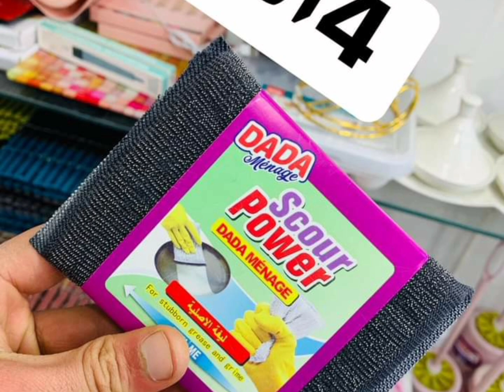صولد لبلاستيك عند العيد ميناج العلمة سطيف وين الطبيب بناني حمام بوستة 0542001960